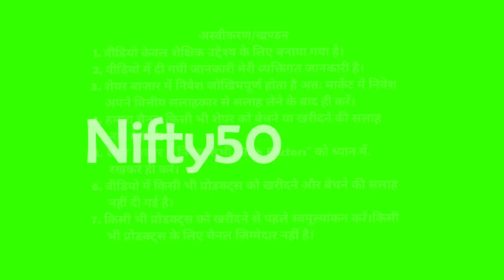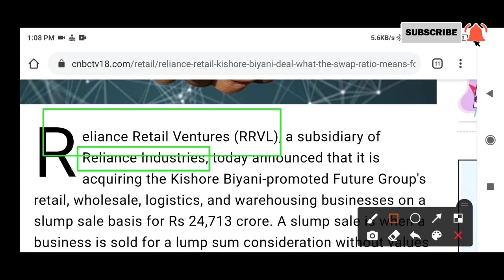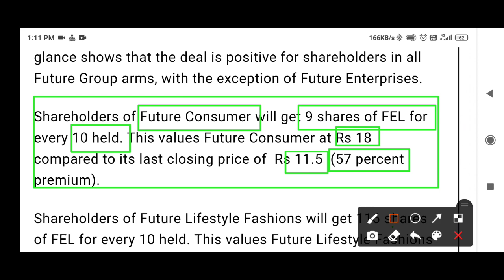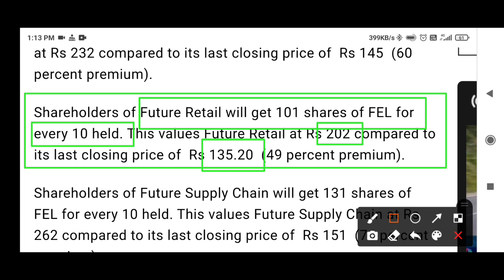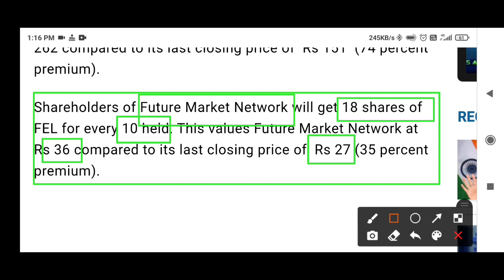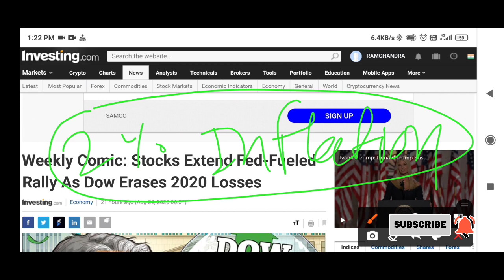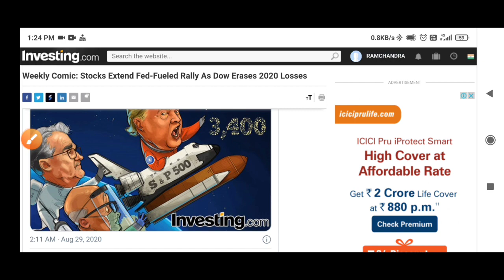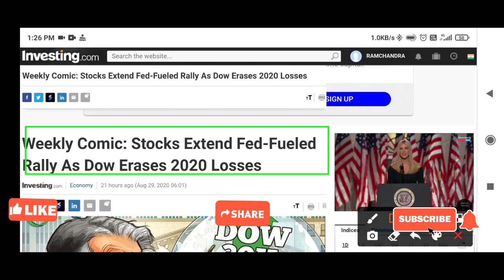शेयर बाजारों की तेजी के पीछे का असली खेल | RELIANCE RETAIL FUTURE GROUP DEAL NEWS & SWAP RATIO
RELIANCE RETAIL FUTURE GROUP DEAL NEWS

FUTURE GROUP SHARES SWAP RATIO

शेयर बाजारों की तेजी के पीछे का असली खेल

FUTURE RETAIL SHARE TECHNICAL ANALYSIS

FUTURE RETAIL SHARE TARGET

FUTURE RETAIL SHARE CHART ANALYSIS

FUTURE ENTERPRISES LIMITED SHARE BEST BUY RANGE

FUTURE GROUP SHARE BEST SUPPORT LEVELS

FUTURE GROUP STOCK ANALYSIS

ALERT IN FUTURE GROUP SHARE

HOW TO MAKE MONEY IN SHARE MARKET

SHARE MARKET MEIN NIVESH KAISE SHURU KAREN

BEST TIPS FOR INTRADAY TRADING IN SHARE MARKET

RAMCHANDRA SINGH BAJYA

शेयर बाजारों की तेजी के पीछे का असली खेल, RELIANCE RETAIL FUTURE GROUP DEAL NEWS, FUTURE GROUP SHARES SWAP RATIO, FUTURE RETAIL SHARE, FUTURE GROUP LATEST NEWS, FUTURE GROUP SHARE LATEST NEWS, FUTURE RETAIL SHARE TARGET, FUTURE RETAIL SHARE CHART ANALYSIS, FUTURE GROUP SHARE BEST BUY RANGE, FUTURE ENTERPRISES LIMITED SHARE BEST SUPPORT LEVELS, HOW TO MAKE MONEY IN SHARE MARKET, SHARE MARKET MEIN NIVESH KAISE SHURU KAREN, BEST TIPS FOR INTRADAY TRADING IN SHARE MARKET, RAMCHANDRA SINGH BAJYA, FUTURE GROUP STOCK ANALYSIS, FUTURE GROUP SHARE LATEST NEWS, HOW TO INVEST IN PENNY STOCKS, FUTURE RETAIL SHARE NEWS, FUTURE CONSUMER SHARE,

5Paisa में बिल्कुल फ्री में ऑनलाइन Damat व TRADING अकाउंट ओपन करने के लिए इस लिंक पर क्लिक करें

Zerodha में ऑनलाइन डीमेट व Trading 💹 अकाउंट ओपन करने के लिए इस लिंक पर क्लिक करें

चेतावनी : वीडियो केवल शैक्षिक उद्देश्य के लिए बनाया गया है।वीडियो में दी गई जानकारी मेरी व्यक्तिगत जानकारी है। शेयर मार्केट में निवेश जोखिमपूर्ण होता है अतः मार्केट के रिस्क फैक्टर को ध्यान में रखकर और आपके वित्तीय सलाहकार की सलाह लेकर ही निवेश करें। हमारा चैनल किसी भी प्रोडक्ट, स्टॉक, शेयर तथा Matual Fund को खरीदने या बेचने की सलाह नहीं देता है। किसी भी प्रकार के लाभ या हानि के लिए चैनल की कोई जिम्मदारी नहीं है।